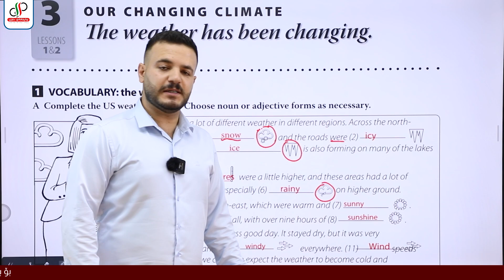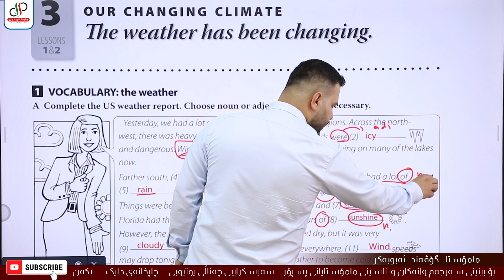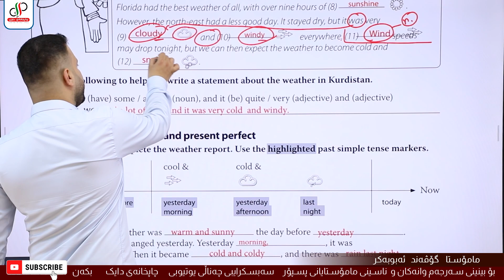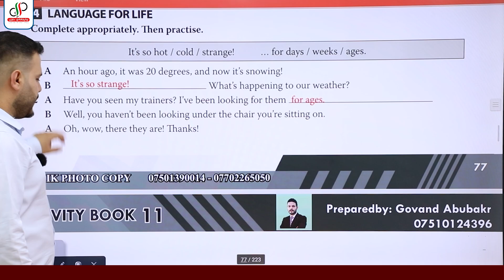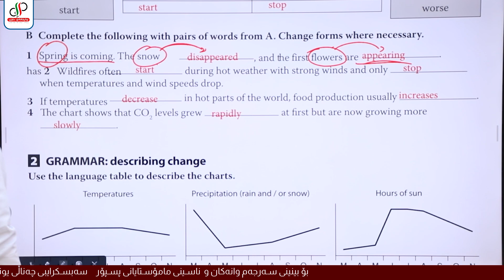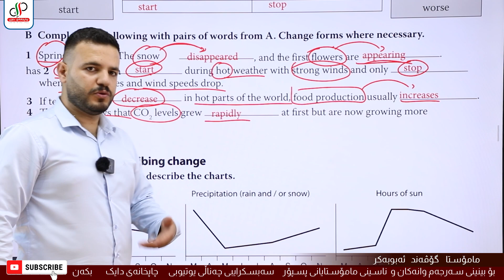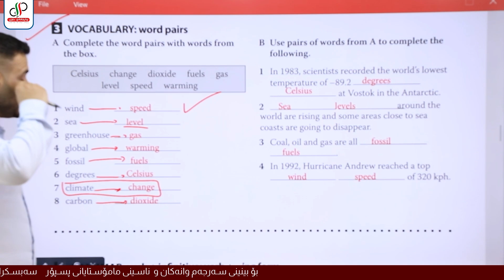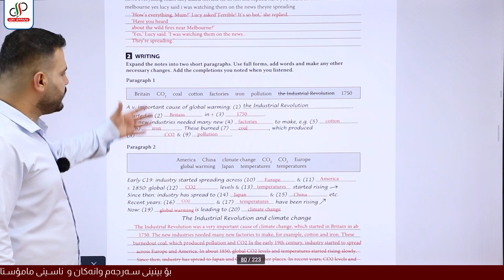Sunrise 11 _ Activity Book _ Unit 3_ Govand Abubakr